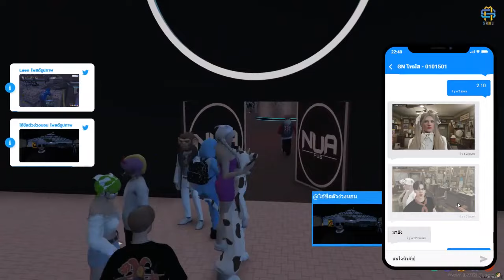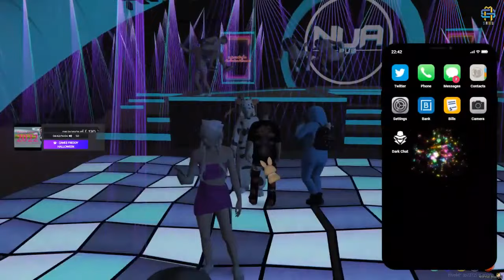GTA Holiday GENIUS ตัวละครลับ - EP 622 ►GTAV PC Real Life Mods l GTA5 Roleplay ►ChiChi Channel Fan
💎 Title: GTA Holiday GENIUS ตัวละครลับ - EP 622 ►GTAV PC Real Life Mods l GTA5 Roleplay ►ChiChi Channel Fan